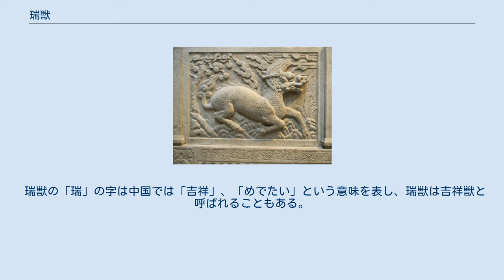瑞獣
麒麟の石彫（明時代） 九尾狐（『山海経』より） 瑞獣（ずいじゅう）とは、古代中国でこの世の動物達の長だと考えられた特別な4つの霊獣に代表される、瑞兆として姿を現すとされる何らかの特異な特徴を持つ動物のこと。
 この世には魚のように鱗を持つ鱗虫、鳥のように羽を持つ羽虫、獣類のように毛をもつ毛虫、甲殻類のように固い殻や甲羅をもつ甲虫がそれぞれ360種類いるとされたが、これらそれぞれの軍団の長が前述の瑞獣である。
 優れた王者の時代に出現するとされ、さらには王者の裁判が公正に行われる時代に出現する特別な瑞獣もいるといわれる。
 またアルビノの動物を瑞獣・瑞鳥とみなし、白い雀や白い鹿などが献上されたのを記念して元号を変える例がよく見られる。
 瑞獣といえば、中国では一般に四神（四大聖獣）のことを指す。
 瑞獣の「瑞」の字は中国では「吉祥」、「めでたい」という意味を表し、瑞獣は吉祥獣と呼ばれることもある。
また、四霊に位置づけられる応竜、鳳凰、麒麟、霊亀を四大瑞獣と呼ぶ場合がある。
 瑞獣はあくまで「めでたい動物」という意味なので、伝説上の動物でなくてもかまわない。
中国の吉祥獣は書道や絵、彫刻の中でよく見られる。
 ^ 『鱗虫』 - コトバンク